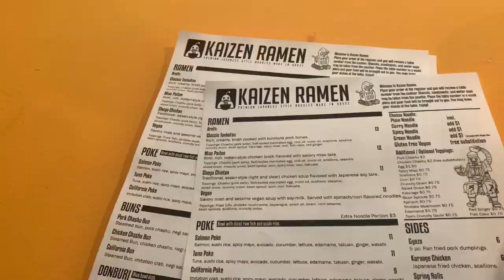TRYING A NEW RESTAURANT WITH FRIENDS (VERY FUNNY VLOG)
facebook: (ya not getting it, sorry lol)